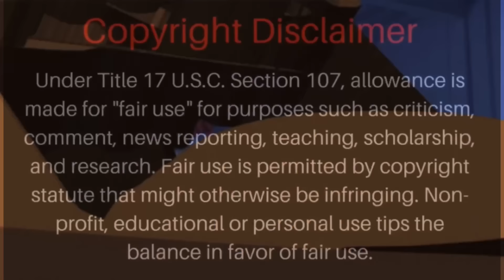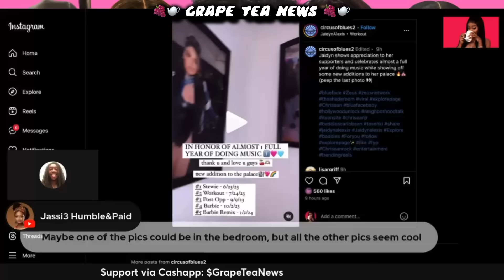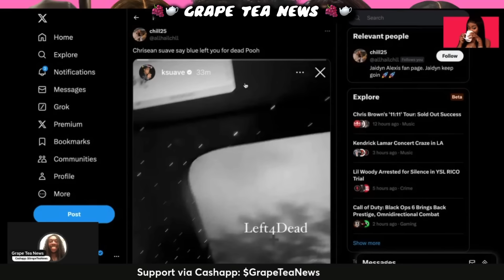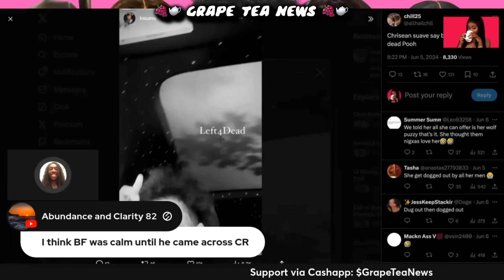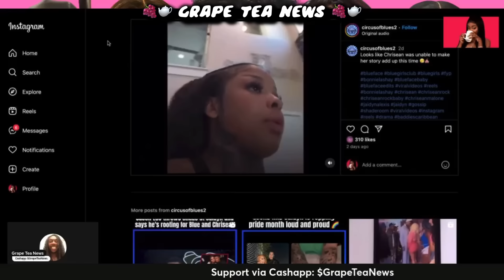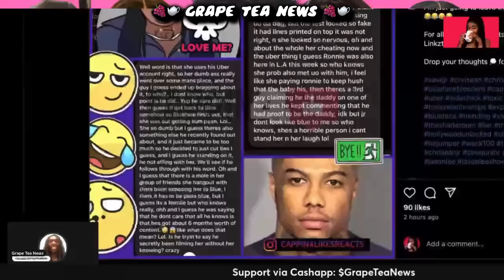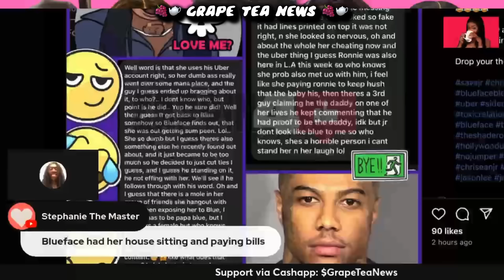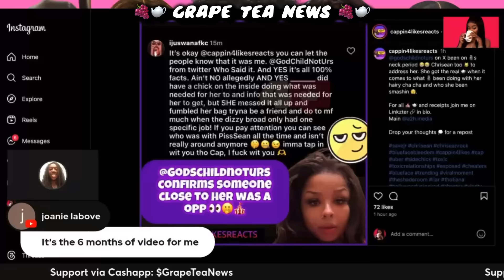Chrisean Rock Friend SNITCH On Her For CHEATING On Blueface 😳 Jaidyn Alexis WINNING 🏆 KSuave SPEAKS